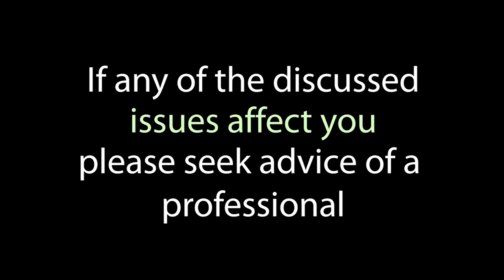Mixtape Madness talk Mental Health w/ Lippy, Uncle Bantzz & Emmanuel Speaks [E.3]